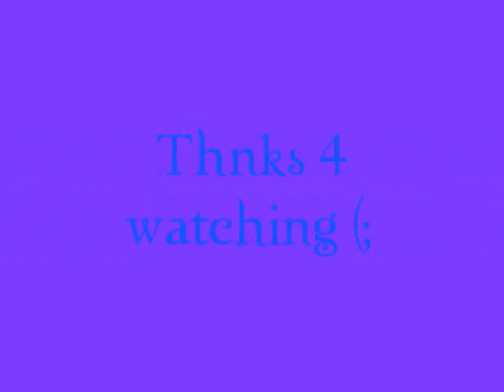Jonas Brothers Tribute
Mkaay.
JOE IS HOT IN DA BEGINING huh ?
 Well Watcha to find out
Favorite ?

even thought i made the vid.
the only thing i dont own is the pics
which i got from PHOTOBUCKET.

stupid copyright.